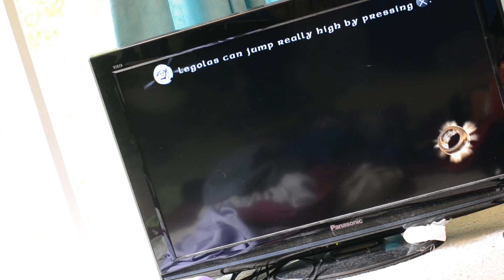Sad in a waterfall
Fell down a waterfall in Rivendell in LEGO LOTR and this happened.